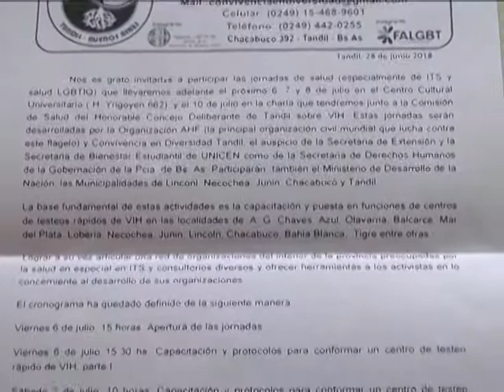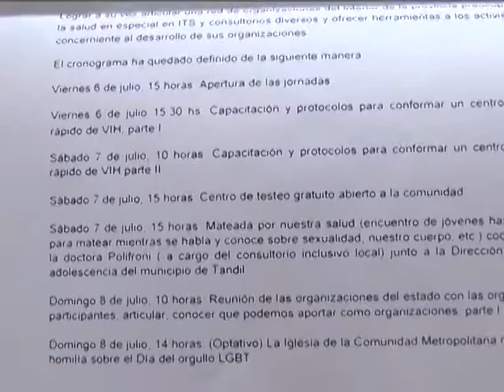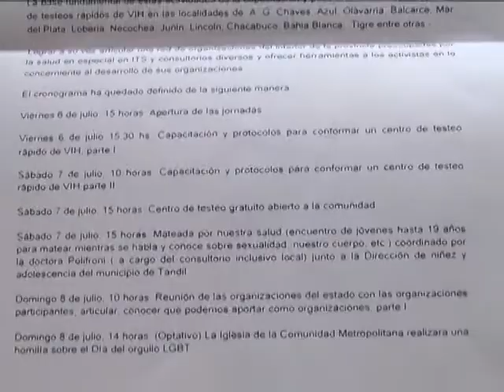CONVIVENCIA EN DIVERSIDAD INVITA A LAS JORNADAS DE SALUD